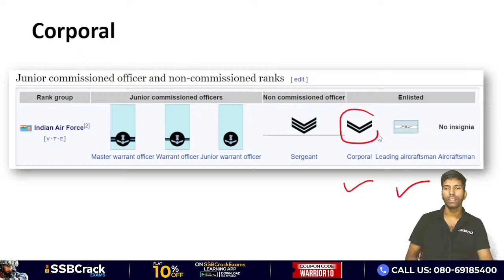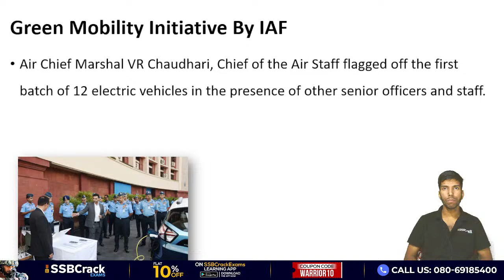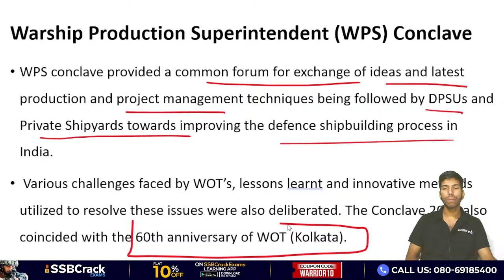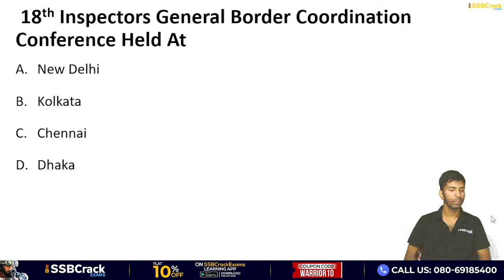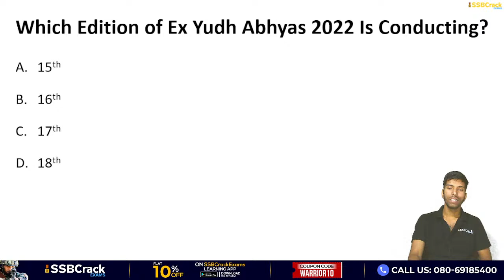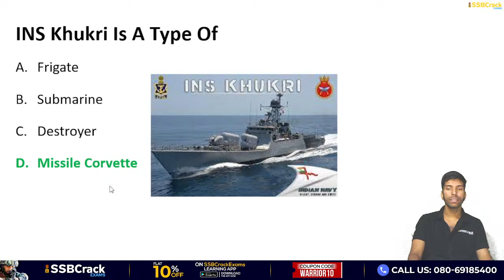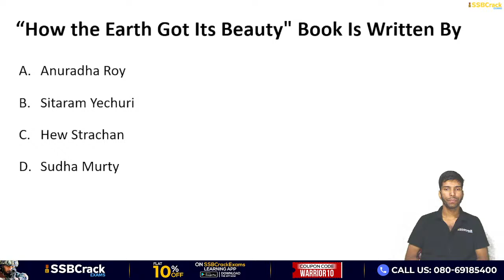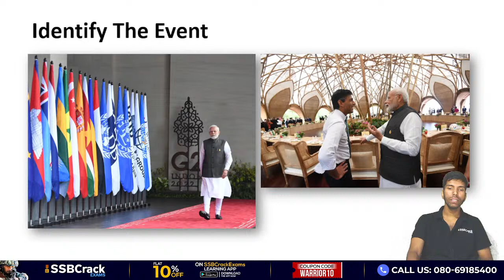16 November 2022 | Defence Current Affairs For NDA CDS AFCAT SSB Interview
16 November 2022 | Defence Current Affairs For NDA CDS AFCAT SSB Interview

Today’s 16 November 2022 Defence Current Affairs and Updates will show us the latest defense-related news about national and international current events.